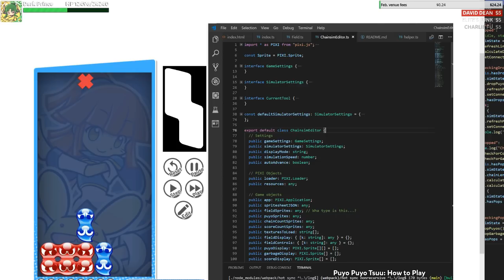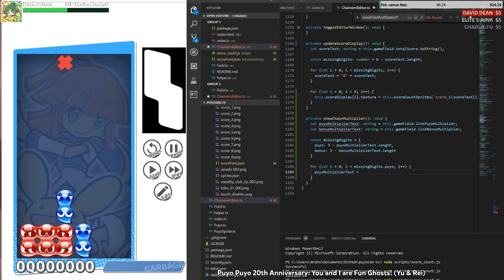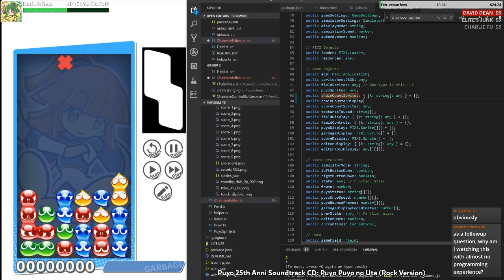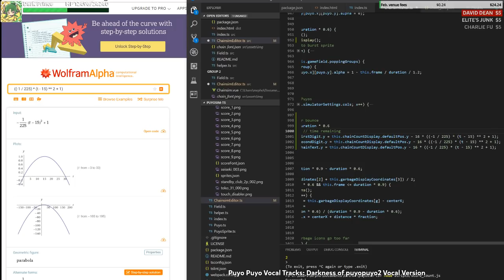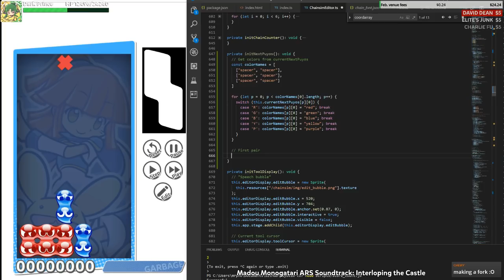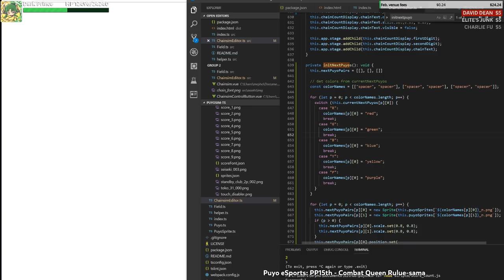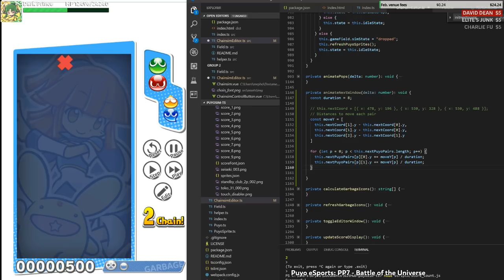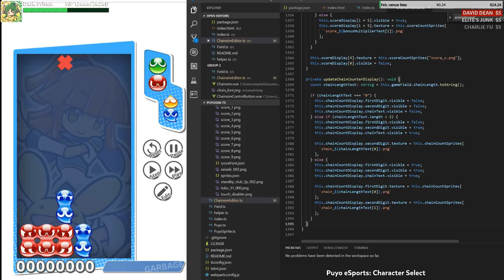「LIVE」Rewriting my chain simulator... Part 2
Here's my Nintendo Switch friend code. I only accept friend requests from people with Puyo eSports because I need open slots for my recording service (see below).

『NEW!! S2's Recording Service』
If you need help recording Puyo eSports replays for your YouTube channel, but you don't have a capture card, let me know! I can help you record them if we become Switch/PS4 friends.

『~ Top 10 Super Chatters ~』
- Fire Games47384_ _: $35
- Elite's Junk: $35
- David Calman: $28.88
- Gunbuster: $25
- NostalgiaNinja: $24.24
- Acheo: $10
- DarkSlyCooper 126: $10
- kinoborikun: $10
- りべ: $9.1
- Nicholas Ott: $7